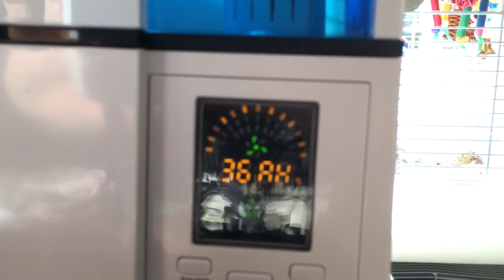Spa Treatment for Smokey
This was a few days ago Apr 24. Some feathers have grown in since then. She's wanting to be in the cage sometimes, and outside like this with Koolaid. I've been slacking on the meds cuz Ive been so busy, up all night every night this week reviewing documents for work. I know boohoo...lol. All my syringes broke down too, the rubber part cuz I have to take it apart to wash/disinfect. But since I've been giving her the Lomatium root drops, and stopped the antibiotics 2 days ago, her feathers started growing in. I think she needs to cut down on those drugs.
 Hopefully we will get good news tomorrow at her checkup at the vet.
Thanks for checking up on the gang. ❤️